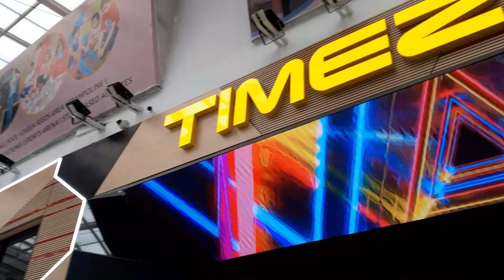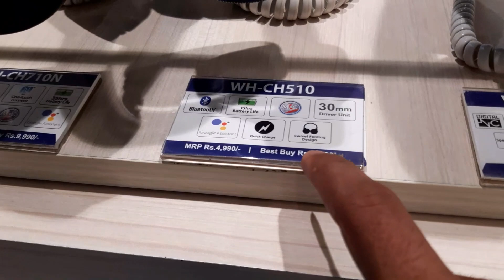VLOG NO.43 | PHOTO SHOOT AT NIGHT | VISITED OBEROI MALL